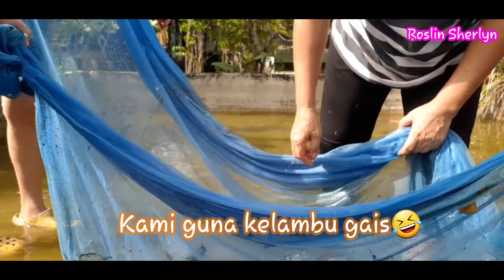sumandak kampung cari ikan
hai semua apa kabar..
hari ini kami cari ikan bersama 3 sumandak kampung..ok jom bersama kami
trima kasi kerna menonton